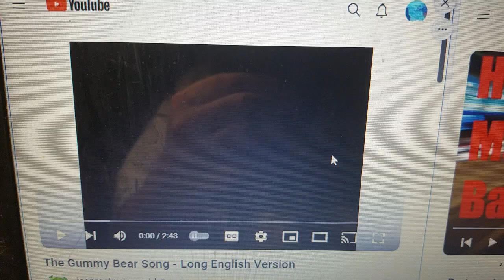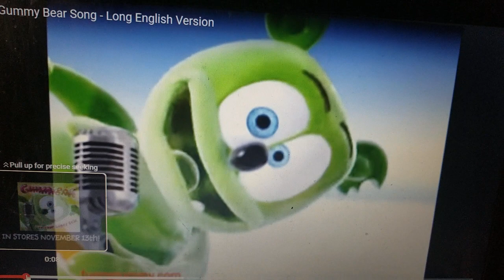The Gummy Bear Song - Long English Version Sparta High Speed Madness Remix